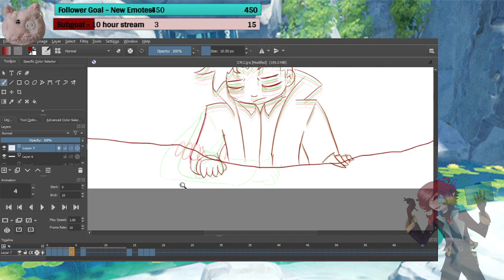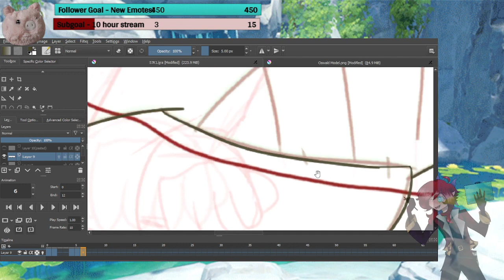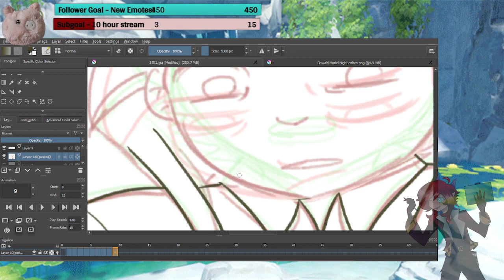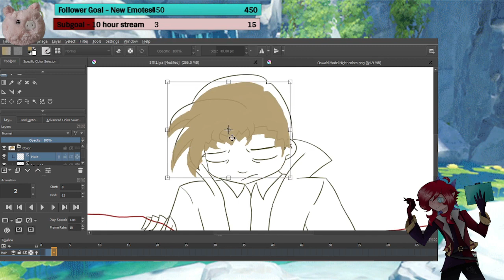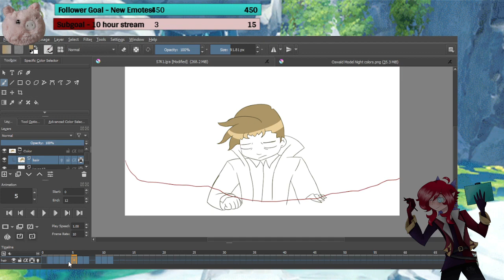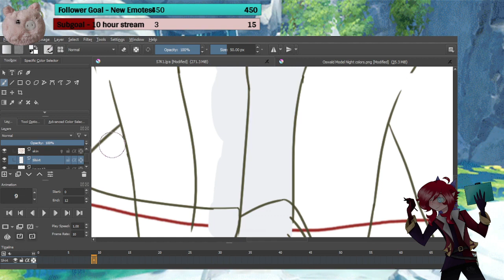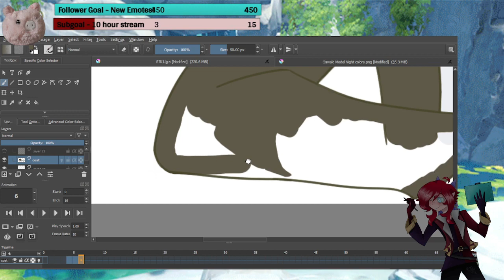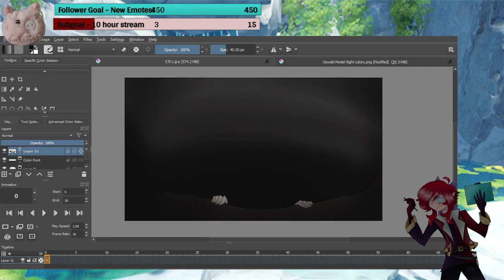Animating Actions | City Limits Animation | 8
This is my final project, I'm a film student and I have lawfully doomed myself, get ready for a LOT of animation streams!

Also I stream Every Day! Come hang out it's super chill! -

I also have a Discord that tells people when I post and when I go Live! :D